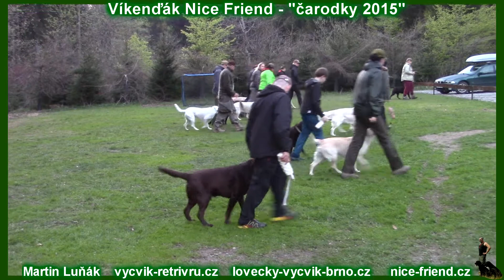Víkenďák Nice Friend - "čarodky 2015"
Pohodička po celodenní dřině trošku poslušnosti. Není třeba mít šampiona práce, třeba je mít dobře vychovaného pejska.